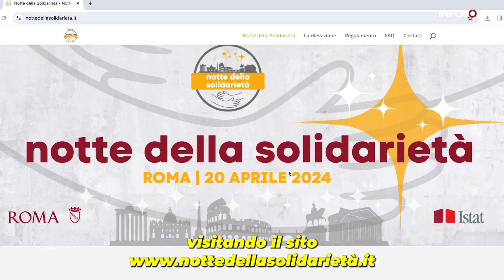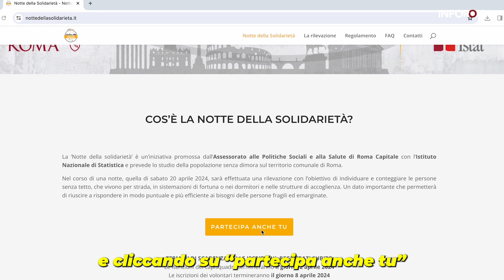UN GIORNO A ROMA: il 20 aprile torna la Notte della Solidarietà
Sabato 20 aprile, dalle 19 alle 24, torna la Notte della Solidarietà: centinaia di volontari effettueranno un censimento delle persone senza fissa dimora sul territorio comunale allo scopo di rispondere in modo più efficiente e puntuale ai loro bisogni. L'iniziativa è aperta a tutti, per partecipare segui le informazioni di questo video.